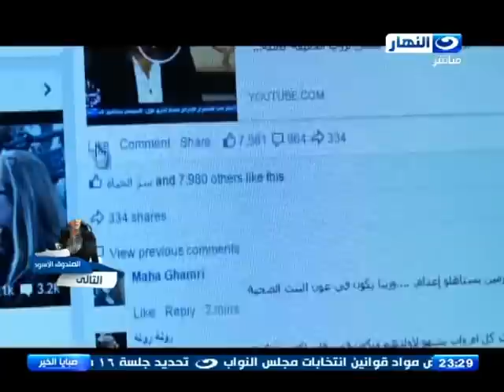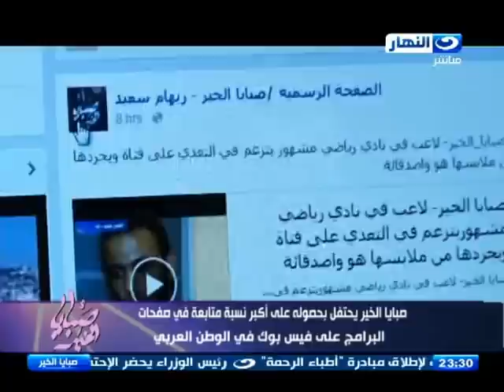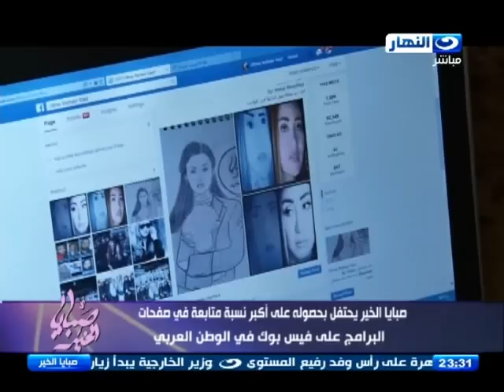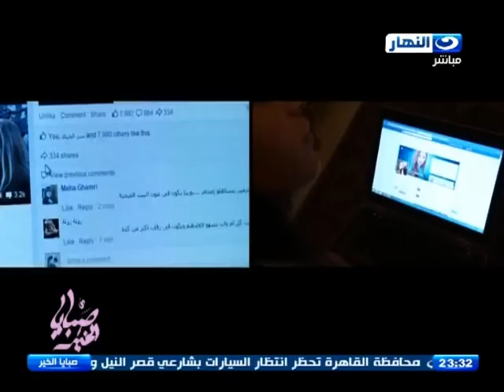صبايا الخير - ريهام سعيد تحتفل بحصول صبايا الخير اكبر نسبة متابعة في فيس بوك الوطن العربي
صبايا الخير - ريهام سعيد تحتفل بحصول صبايا الخير   اكبر نسبة متابعة  على فيس بوك الوطن العربي